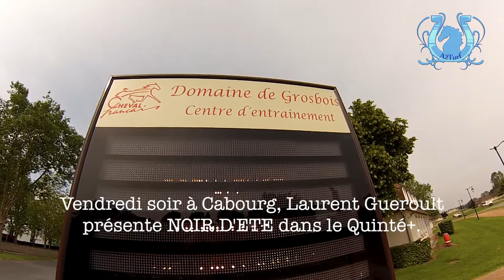QUINTE DE VENDREDI SOIR A CABOURG - NOIR D'ETE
Pour le premier quinté estival de l'année à Cabourg, nous sommes allés à la rencontre de Laurent Guéroult au centre d'entraînement de Grosbois. Ce dernier présente l'une des bonnes chances - sur le papier - de l'épreuve, NOIR D'ETE.